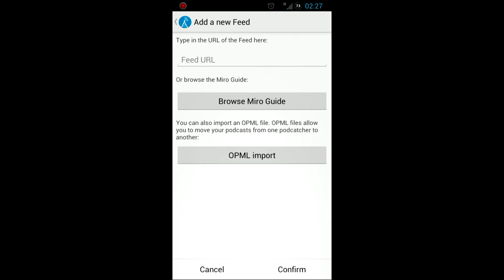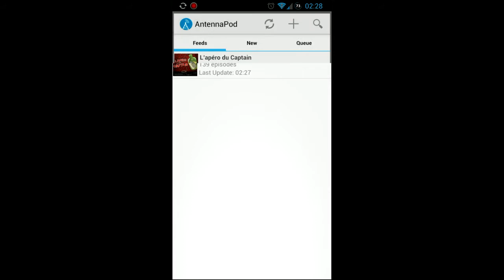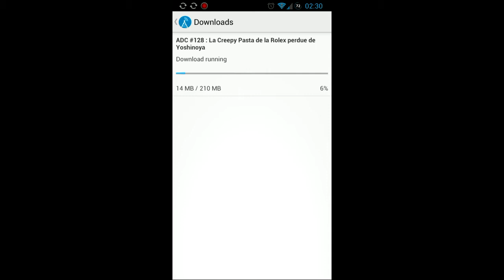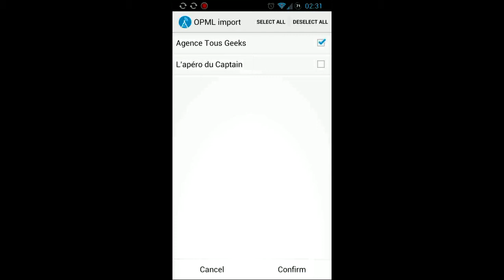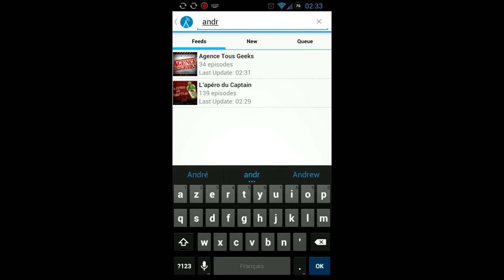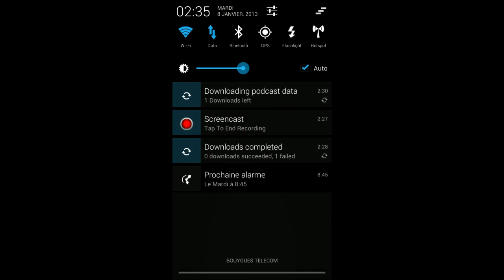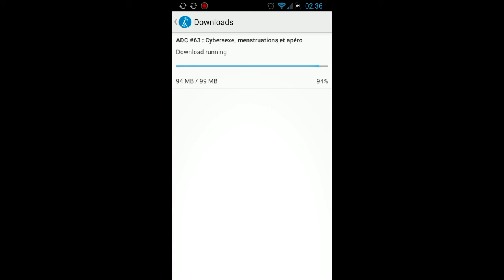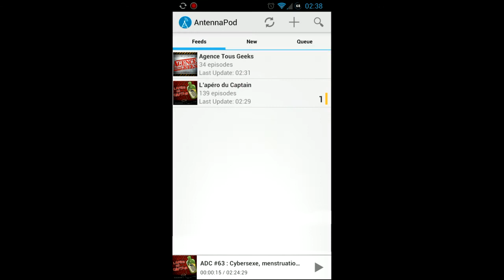Présentation de AntennaPod sur le blog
Petite présentation d'AntennaPod une application open-source pour geré et écouté vos podcast sur votre terminal Android.
Musique Bakun - Pool of Blood instrumental version